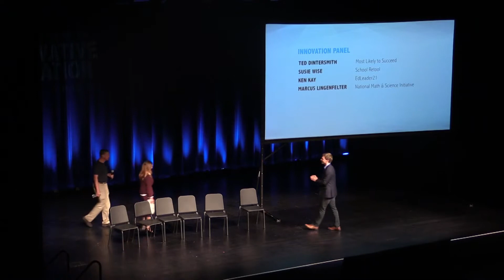National Speakers Innovation Panel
Key Kay, Susie Wise, Ted Dintersmith and Marcus Lingenfelter share what Innovative Education means for students today and in a 21st century economy.